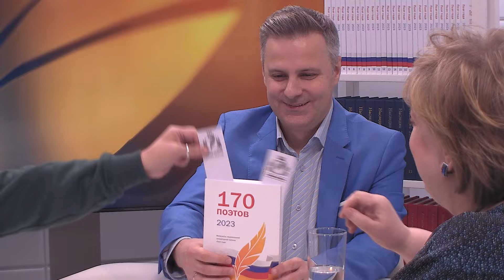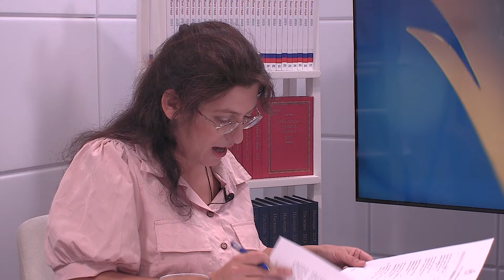Турнир поэтов 2024.Четвертый четвертьфинал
В студии Литклуб.ТВ – поэты Катя Су (Казань) и Ольга Добрицына (Москва), критик – Валерия Пустовая, ведущий Евгений Сулес.